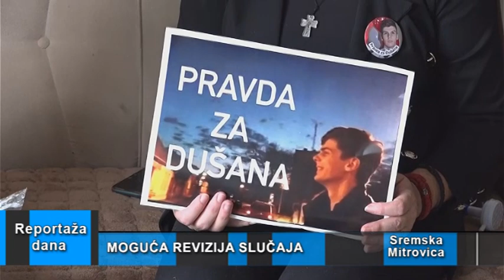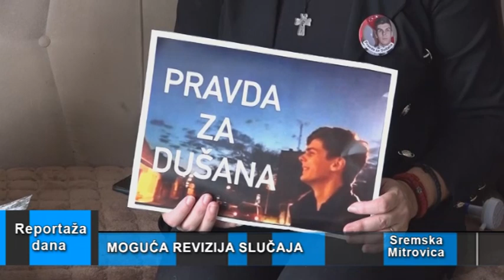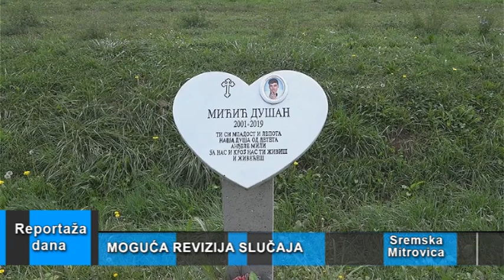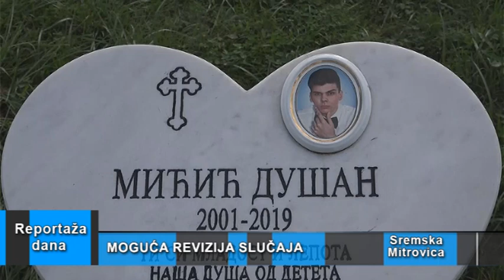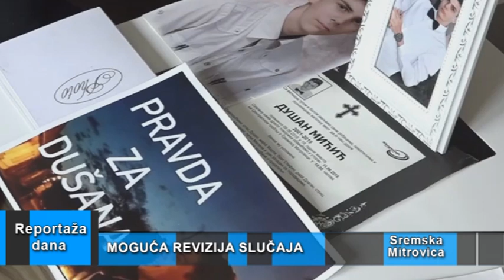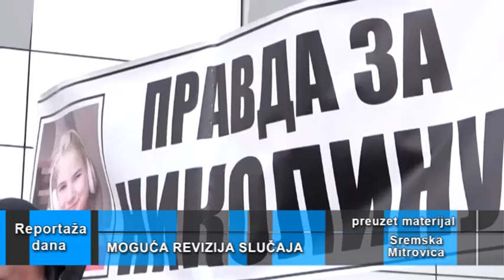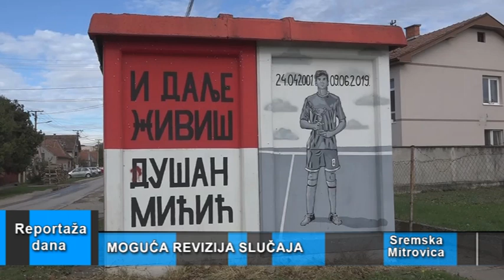Reportaža dana “Revizija” Sremska Mitrovica, 27.10.2023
Naša televizija saznaje da bi Tužilaštvo u Sremskoj Mitrovici moglo da pokrene reviziju predmeta o saobraćajnoj nesreći u kojoj je nastaradao 18- godišnji mladić Dušan Mićić iz Sremske Mitrovice, a koja se dogodila pre skoro pet godina. Na osnovu revizije postupka, postoji mogućnost da se podigne optužnica protiv vozača koji je usmrtio mladića i da se sudski proces  pokrene.